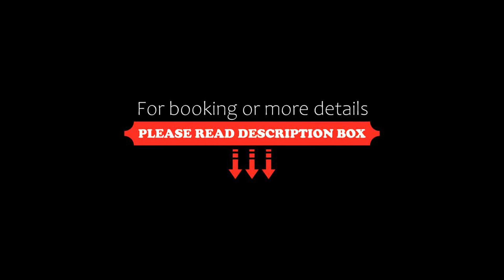Apart Cid Campeador, Buenos Aires, Argentina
About Property:
Boasting air-conditioned accommodation with a balcony, Apart Cid Campeador is situated in Buenos Aires. It is set 5 km from Buenos Aires Japanese Gardens and provides a lift. The property is non-smoking and is located 3.1 km from Plaza Serrano Square.
With free WiFi, this 1-bedroom apartment features a flat-screen TV, a washing machine and a fully equipped kitchen with an oven and microwave. Towels and bed linen are available in the apartment.
Bosques de Palermo is 6 km fr...
Property Type: Hotel
Address: 549 Antezana, Villa Crespo, 1416 Buenos Aires, Argentina
Searching For
1. Apart Cid Campeador - Buenos Aires - Argentina
2. Apart Cid Campeador - Buenos Aires - Argentina Address
3. Apart Cid Campeador - Buenos Aires - Argentina Rooms
4. Apart Cid Campeador - Buenos Aires - Argentina Amenities
5. Apart Cid Campeador - Buenos Aires - Argentina Offers and Deals
Audio Credit:
Track Title: Blank Slate
Artist: VYEN